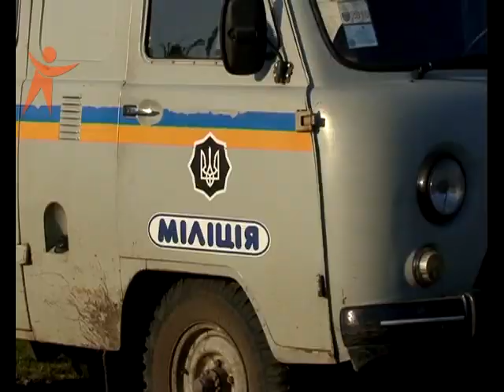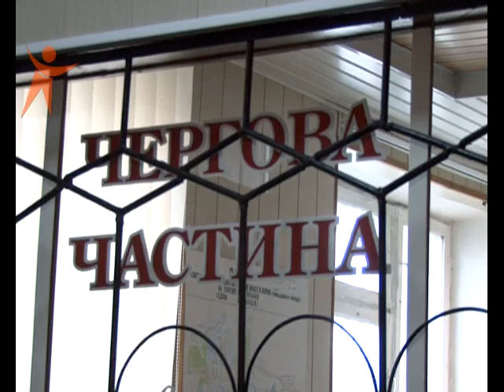NS 121018 Vbuvstvo